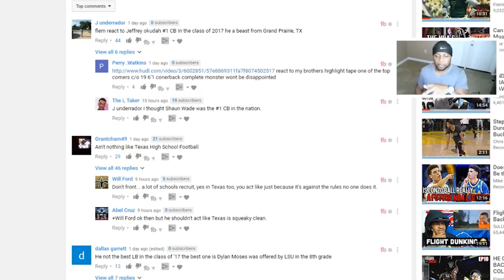REACTING TO Jeffrey Okudah - OHIO ST CB/S - HIGH SCHOOL FOOTBALL HIGHLIGHTS